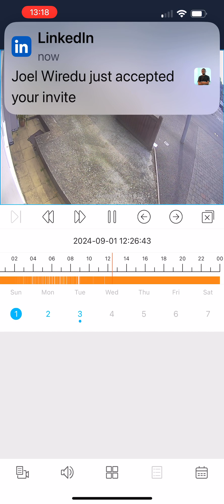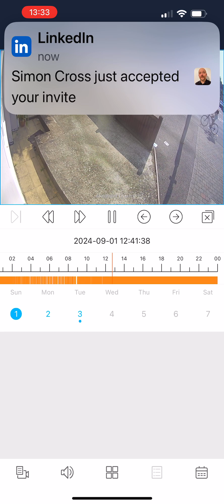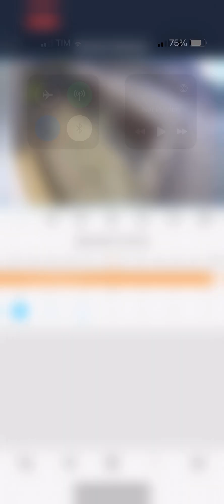BG & Dyno No-Show on 1st Sept 2024